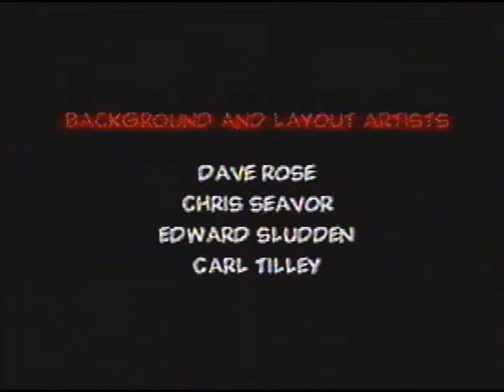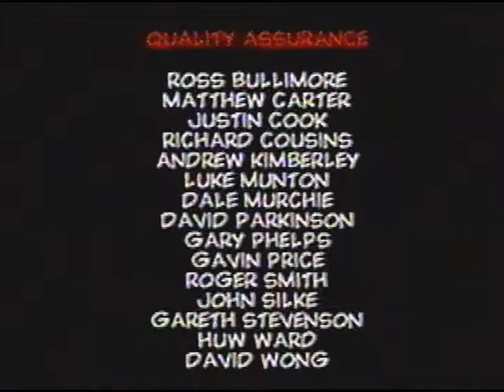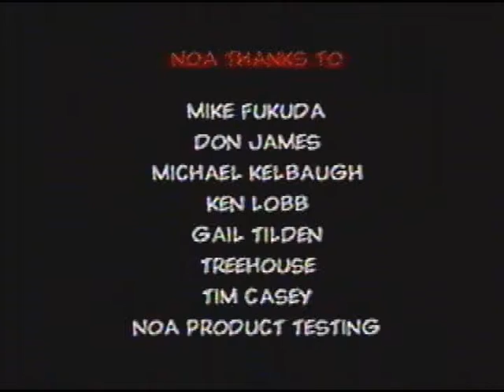Conker's Bad Fur Day Ending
The ending to a classic, Conker's Bad Fur day on the Nintendo 64.